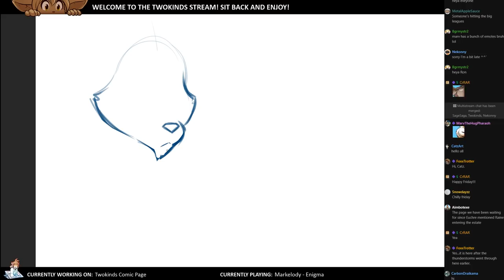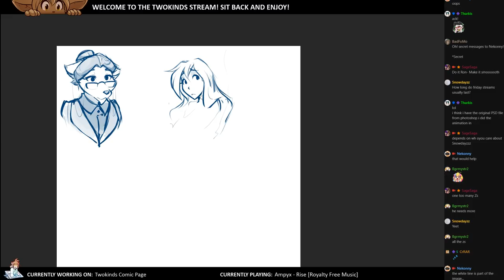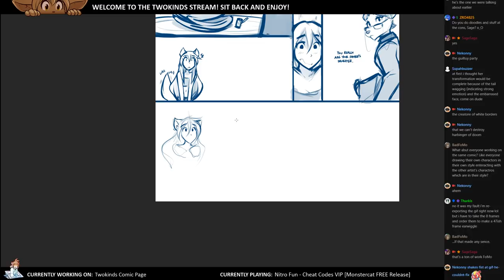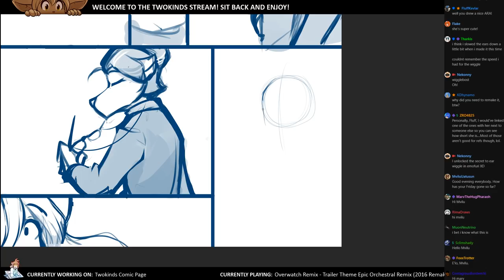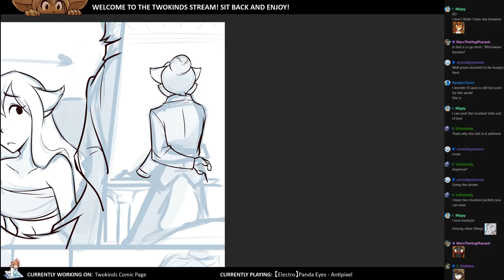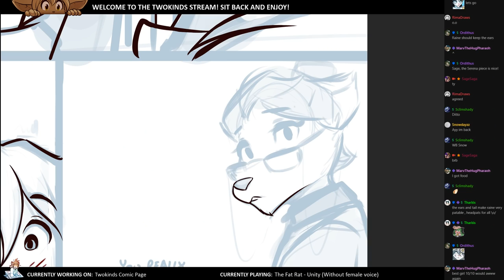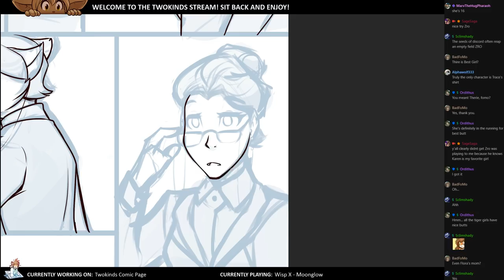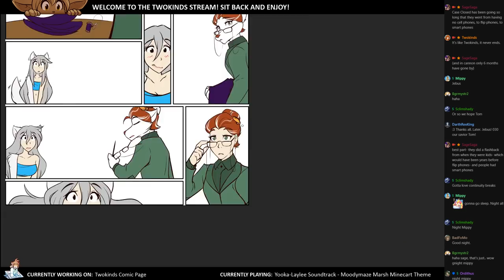Twokinds 2019.04.27 Page Stream x20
0:00:00 Portal 2 Remix - Reconstructing Science Remix (Futuristic Orchestra)
0:03:24 Dawaun Parker – Grape Street (Styx  Master of Shadows)
0:05:51 Panda Eyes & Teminite - Adventure Time
0:11:58 [Undertronic Original] SharaX - Simply Silphy
0:16:11 The Witcher 3  Wild Hunt OST - Hunt or Be Hunted